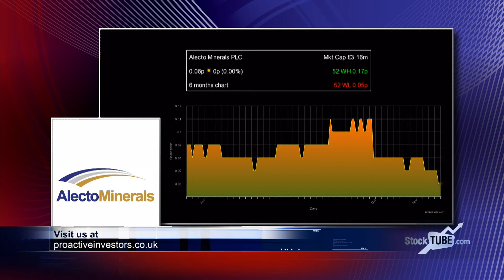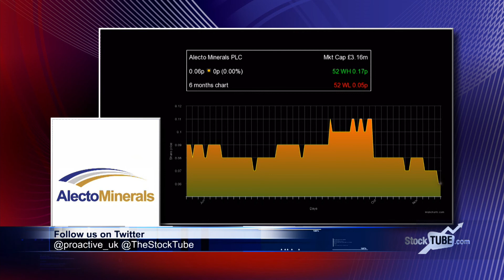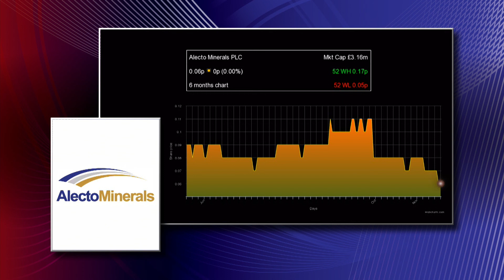Alecto Minerals' Jones confident over Matala finance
Being a junior has made arranging the funding for its Matala gold mine in Zambia take longer than expected, but Alecto Mineral’s chief executive Mark Jones is confident the deal will be done.
This last leg of financing involves agreement with Zambian institutions for the provision of an on-lending facility and additional security in order to facilitate money from China.
But given the company’s relative lack of size, banks in Zambia are being careful before they lend and this has delayed things a little.
Even so, Jones believes the mine is wonderfully placed in Zambia with low execution risk.
Alecto is also far from a one project company, he adds, and ultimately Matala will end up as just one mine in a much bigger company.